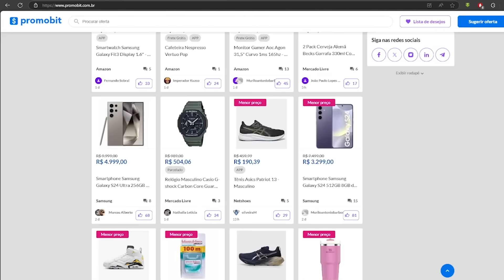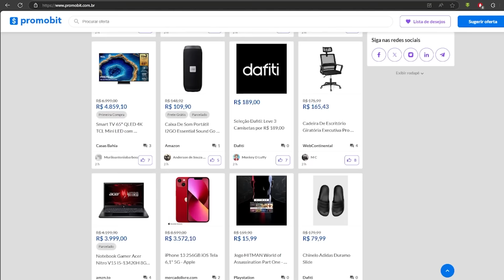ANA reage as TEORIAS de ONE PIECE! pt.2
O Mihawk na verdade é alguém do passado do Zoro? Um dos subordinados do Kaidou é pai do Franky? A Fruta do Tony Tony Chopper é MAIS FORTE do que imaginamos? Confira algumas das teorias mais BIZARRAS de ONE PIECE!